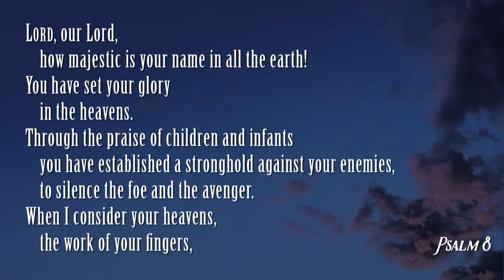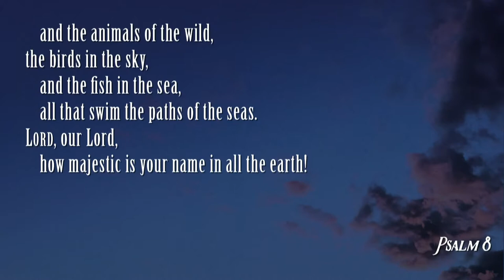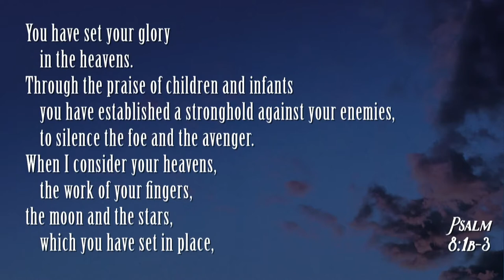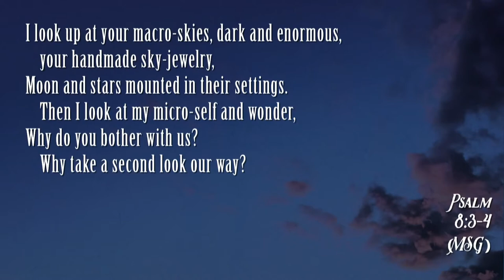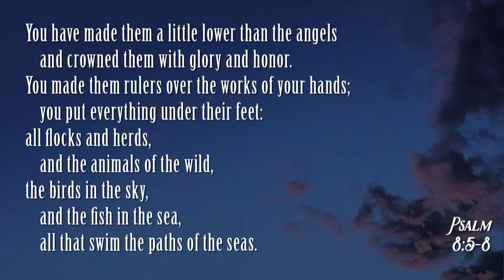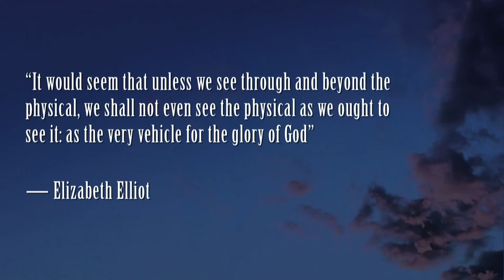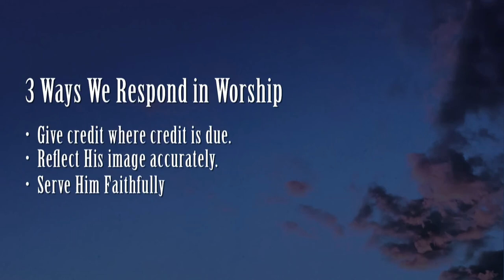Mill Creek | 01/19/20 – Songs of the Soul: Song of Wonder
Sterling Moore – Psalm 8